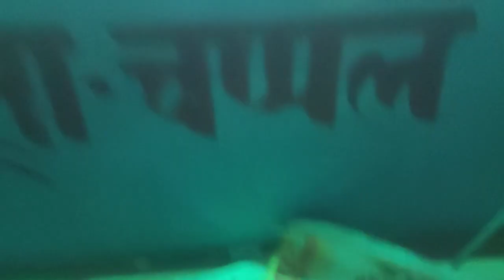महा महोस्तव जंगीपुर रामलीला 2024 fifth day Jangipur ramlila 2023